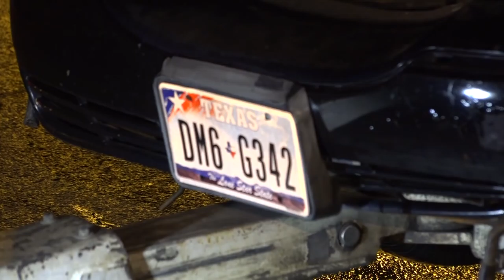110815 LIMO CRASH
Eight people were injured in an accident on the North Freeway involving a limo and multiple vehicles.
The limo rear-ended an SUV near the West Road exit. Sunday morning. When the limo driver told the driver of the SUV they needed to get off the main lanes of the freeway , the SUV driver refused saying he was going to wait for police.
Witnesses say when the limo driver started to go into reverse, the SUV driver started backing up as well, not allowing the limo to pull to the side. That’s when a tow truck owned by H-Town Towing hit the limo driving it back into the SUV.and then the barrier wall.
Officials say all the injuries were minor.

It took close to an hour to clear the freeway and then additional time to wake drivers who fell asleep in their vehicles. One driver was arrested for dwi who was passed out in his vehicle.